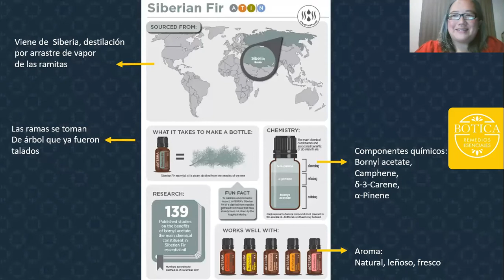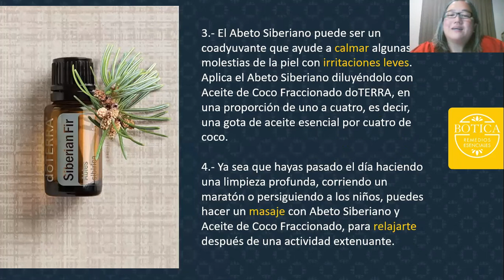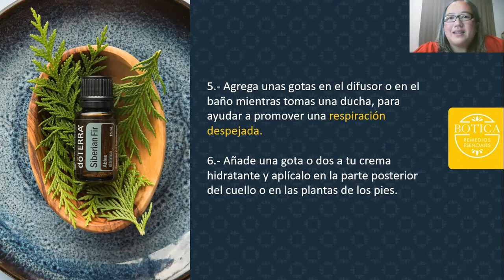Beneficios del Aceite Esencial de Abeto Siberiano doTERRA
Conoce más sobre el aceite esencial de Abeto Siberiano de doTERRA, su origen, características y beneficios.

📝 Si deseas comunicarte con nosotros, con gusto te leemos o mandarnos un mensaje por las redes